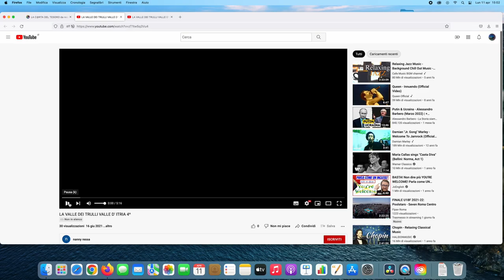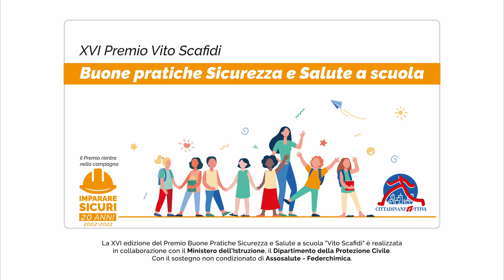Premio Vito Scafidi - "La c@rta del tesoro” Vincitore Sezione Educazione al benessere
Realizzato dall’ Istituto Comprensivo “A.R.Chiarelli” di Martina Franca – Taranto